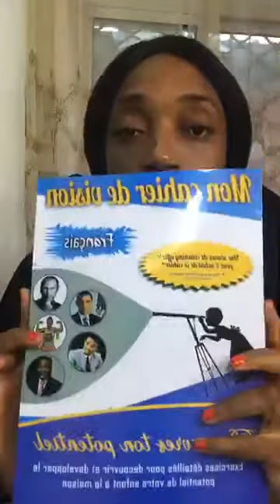Astuces pour réussir sa semaine.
Réussir une semaine passe par la bonne planification de celle-ci alors c'est ce que nous vous offrons dans cette vidéo . regardez la pour apprendre à mieux planifier  vos semaines de manière fructueuse.

Pour prendre un rendez-vous : https